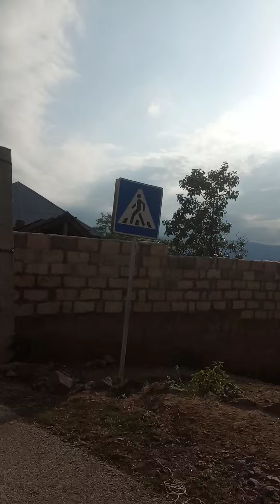Üç bulaq kəndi - Göygöl rayonu.